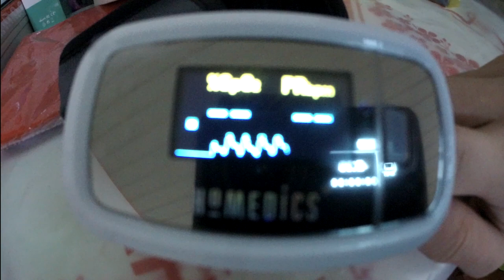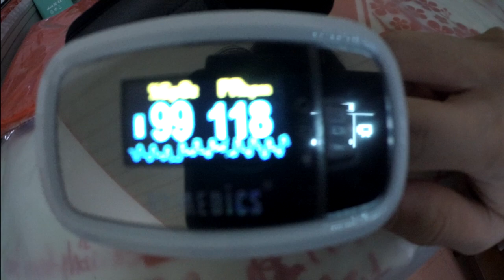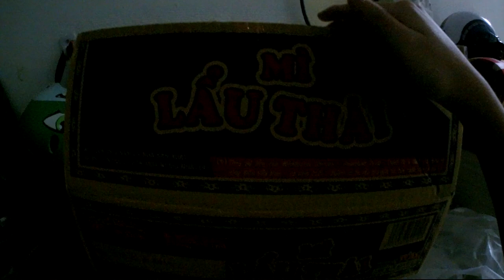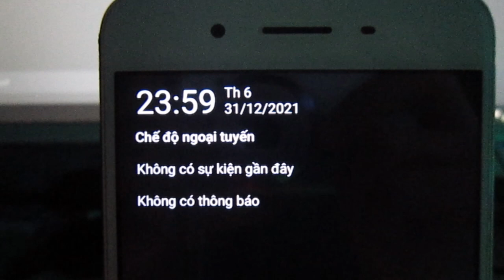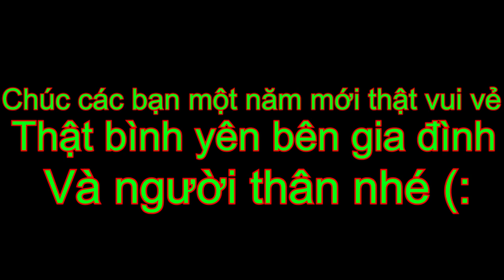TDK - Đón Tết Dương Lịch 2022.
© Bản quyền thuộc về TDK Vlogs
© Copyright by TDK Vlogs ☞ Do not Reup.